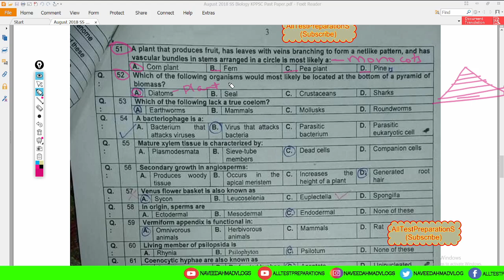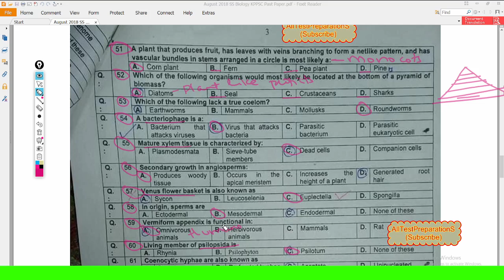Biology KPPSC Past Paper 2018 ll Subject Specialist || Lecturer ll Part 12 ll All Test PreparationS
In this video, you will get the Biology Portion for the school leaders Test from SANA AHMAD (Biology Scholar & Biology Mcqs Expert). You can use this for other test preparations having Biology Portion. School Leader is a government post of bps-16. Biology Portion percentage in school leader test will be 5%. This video will cover your 5 mcqs out of 100. If you need other post preparation guidelines and Tips and Tricks Please COMMENT.

Snack-              naveedahmadvlogs